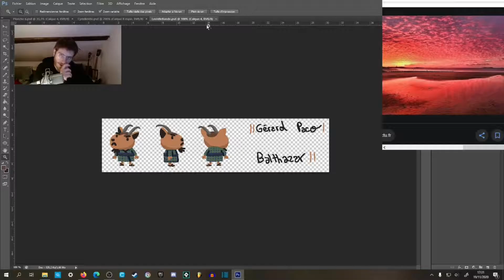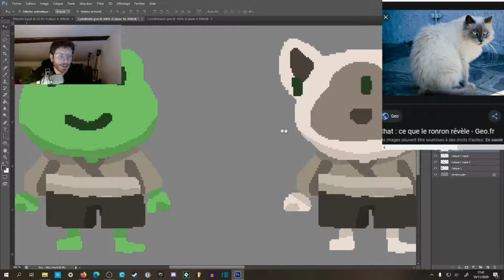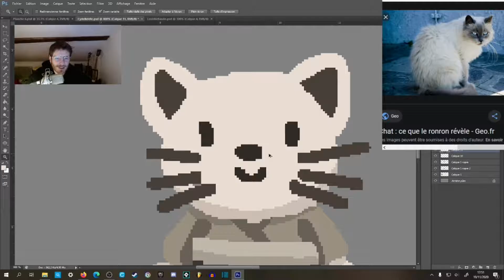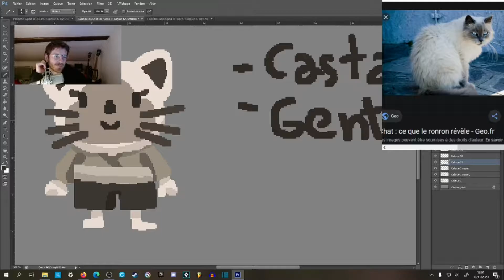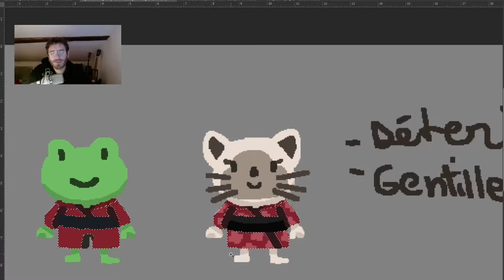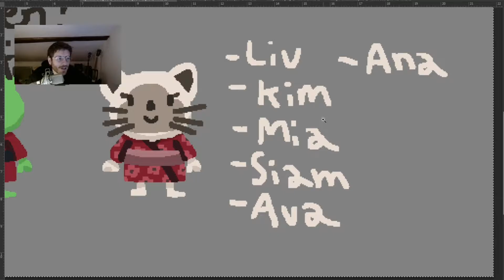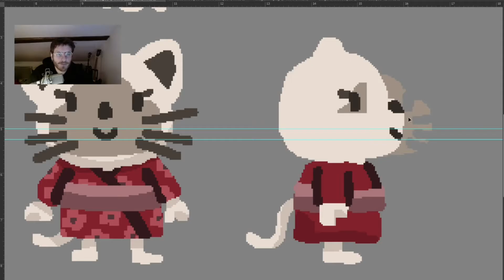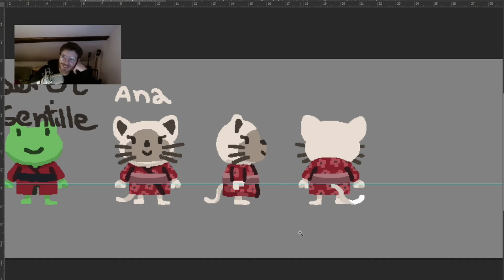Création de personnage - Création de mon jeux vidéo #9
- Kinkin des bois -
Suivez l'évolution du jeux en live sur ma chaîne twitch :